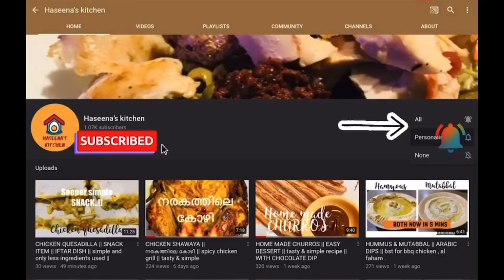EASY CHICKEN LOLLIPOPS || From wings to lollipops || DETAIL VIDEO includes cuttings || crispy&tasty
Now make these crispy chicken lollipops from your  home in no time..!!